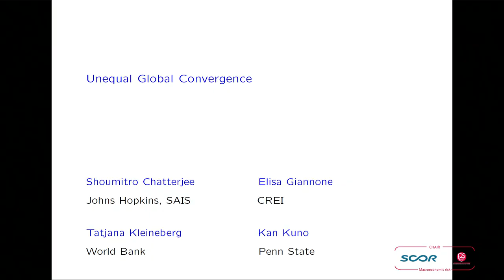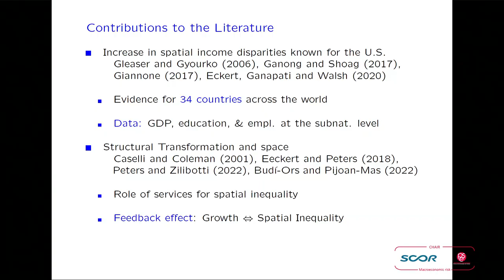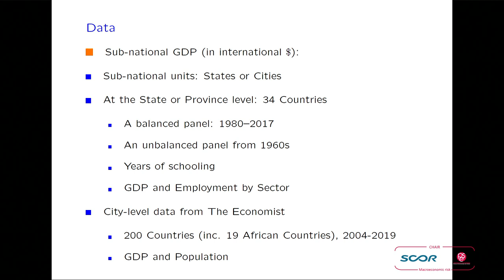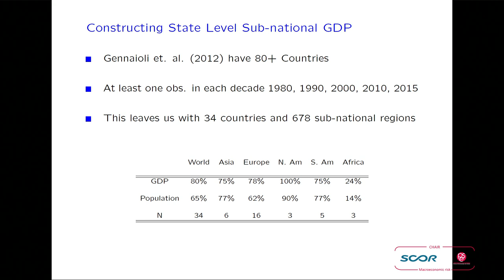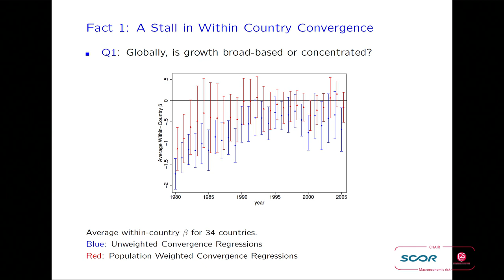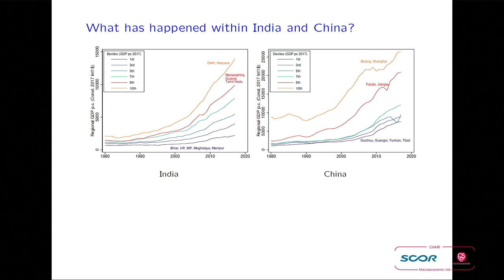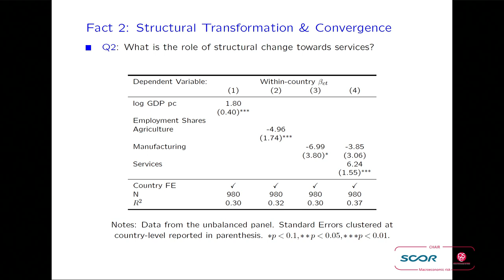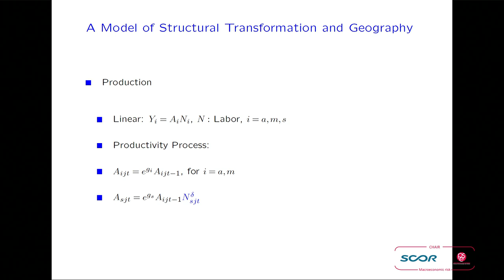Elisa Giannone: "Unequal Global Convergence"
The Paris School of Economics organized the 2023 edition of the Annual Conference of the Macroeconomic Risk and International Macroeconomics Chairs on October 16-17.

Session I: Macroeconomic Risk Chair’s annual conference (October 16)
- Elisa Giannone (CREI): "Unequal Global Convergence"